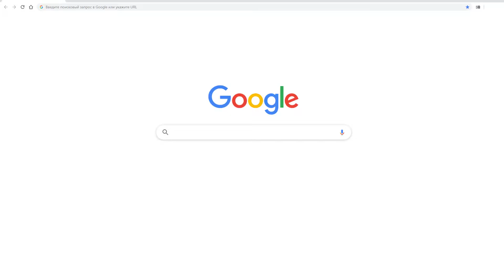Marketing Agency in Kansas City, MO //promo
✌A local branch of an established agency providing marketing solutions in Kansas City. SEO, PPC, content, and more.